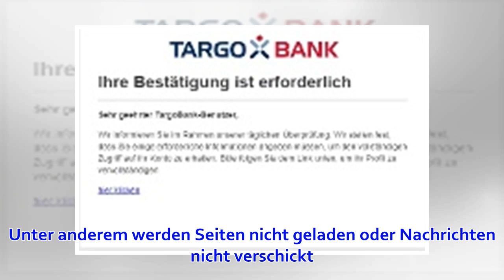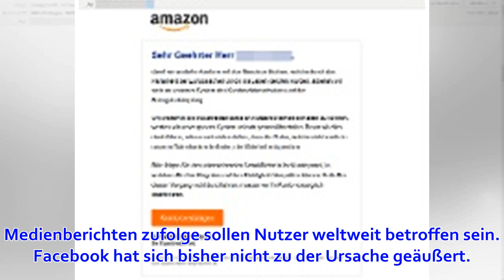Nutzer melden Störungen bei WhatsApp und Facebook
Doch die Qualitätslücke lässt sich einfach umgehen. (Quelle: inFr...